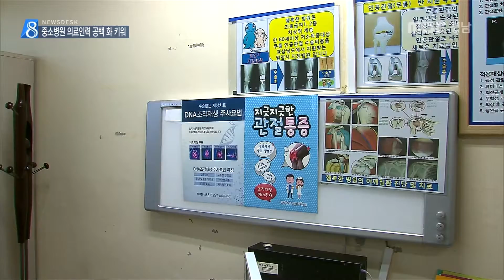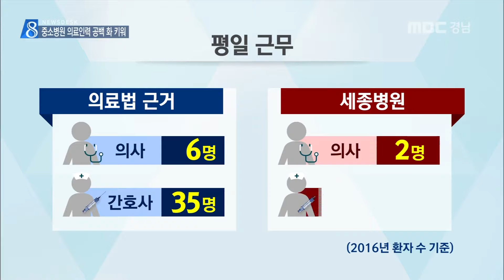의료진 기준의 1/8..빠른 대처 어려웠다 [MBC경남 뉴스데스크] 180129